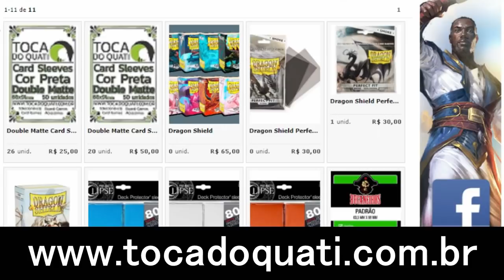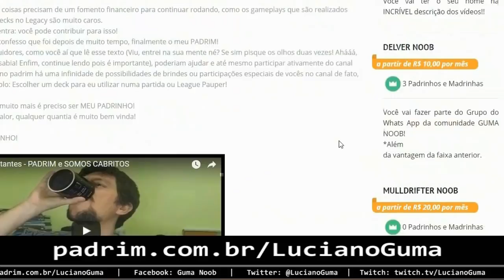IZZET DELVER vs TEMUR DELVER (Legacy Fisico) - (CLC 2019/E8 - Round 3/3)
🎯 PRÓXIMA ETAPA!!

Mais informações em breve!!!